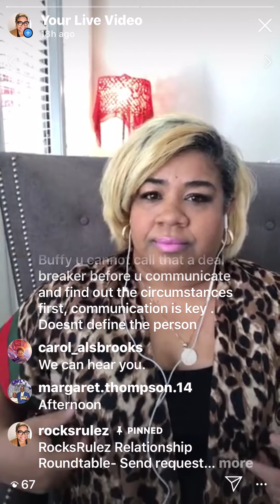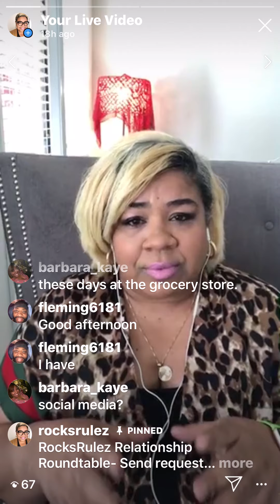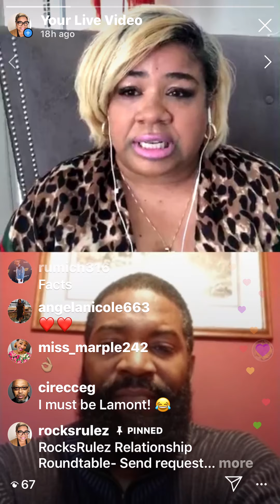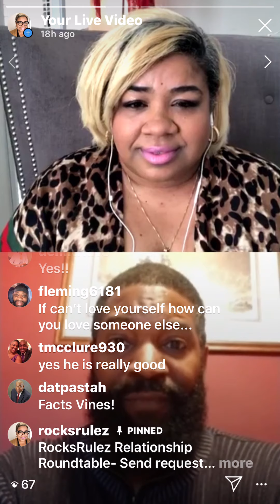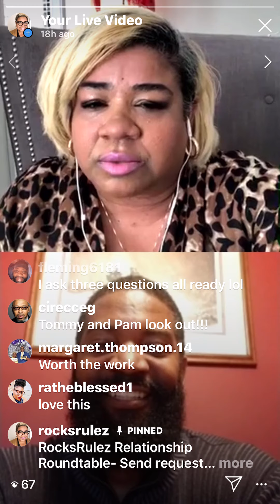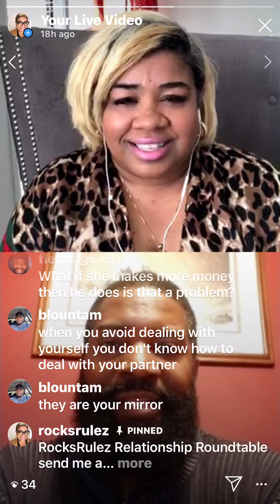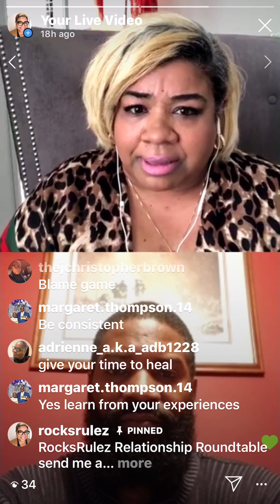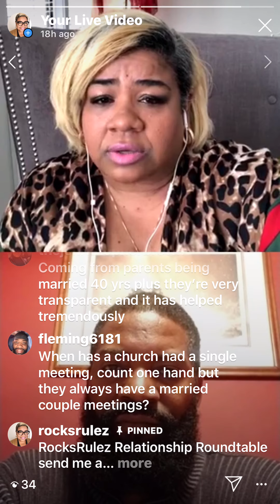RocksRulez Relationship Roundtable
Discussing what’s keeping men and women apart and tearing relationships apart. It’s important to know yourself and know what you’re seeking. How do you meet people in 2020?